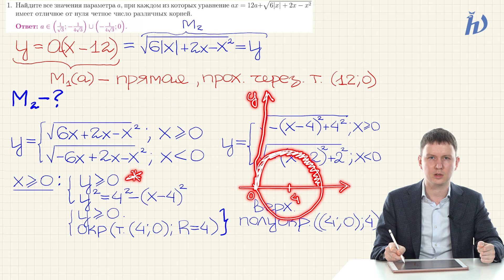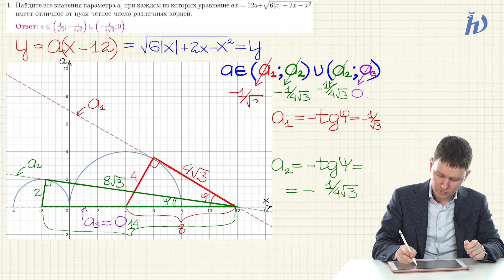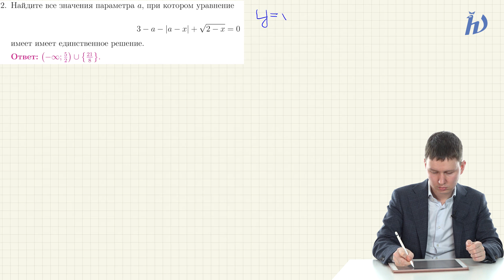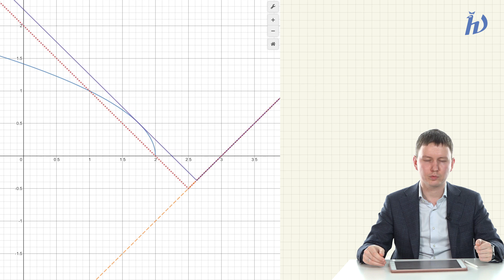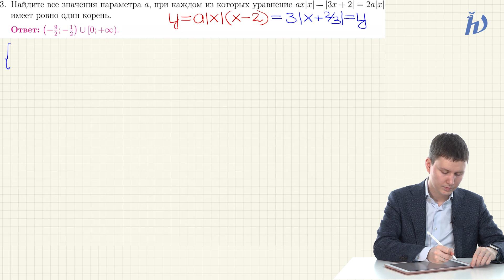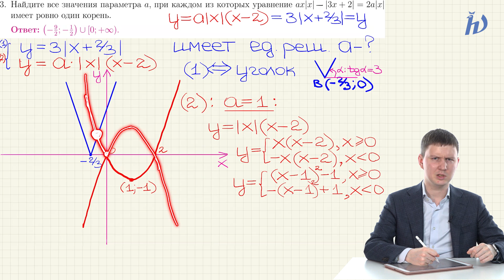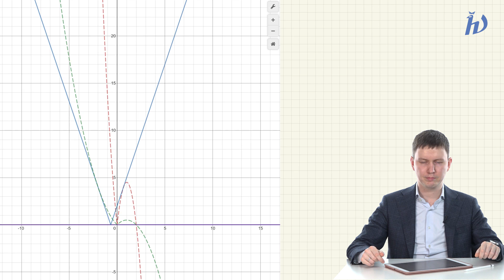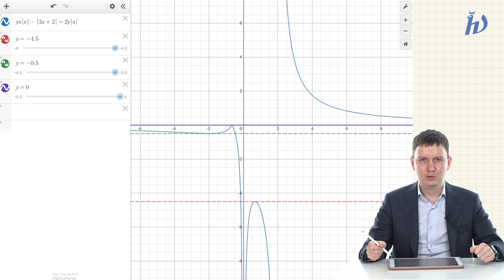Подготовка к ЕГЭ по математике. Задача №18 - Параметры. Занятие №6.1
00:08 – Введение
03:22 - 1 задача
25:50 – 2 задача
46:01 – 3 задача